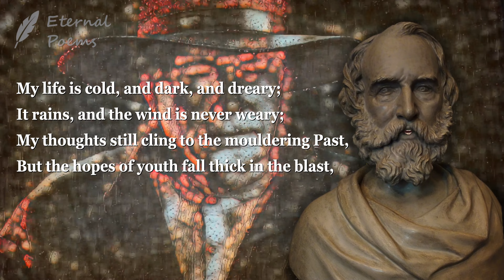The Rainy Day - H. W. Longfellow | Eternal Poems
The day is cold, and dark, and dreary;
It rains, and the wind is never weary;
The vine still clings to the mouldering wall,
But at every gust the dead leaves fall,
And the day is dark and dreary.

My life is cold, and dark, and dreary;
My thoughts still cling to the mouldering Past,
But the hopes of youth fall thick in the blast,
And the days are dark and dreary.

Be still, sad heart! and cease repining;
Behind the clouds is the sun still shining;
Thy fate is the common fate of all,
Into each life some rain must fall,
Some days must be dark and dreary.

AUTHOR:
Henry Wadsworth Longfellow was born on February 27, 1807 in Portland, Maine, United States. He was an American poet and educator.

ATTRIBUTION:
Henry Wadsworth Longfellow's portrait from Daderot, Public domain, via Wikimedia Commons

Eternal Poems creates its videos from the synergy of works in the public domain, modern media, computer animation, and artificial intelligence to bring the classic poems we love back to life and truly eternal.